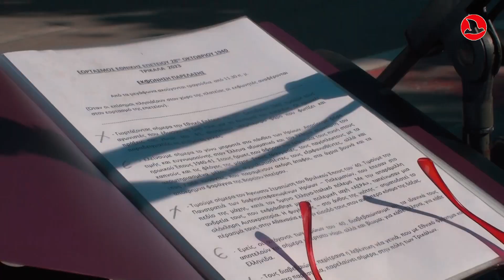28 Οκτωβρίου 2023